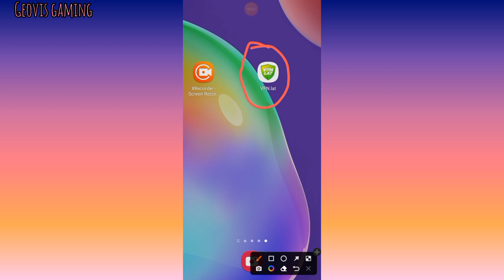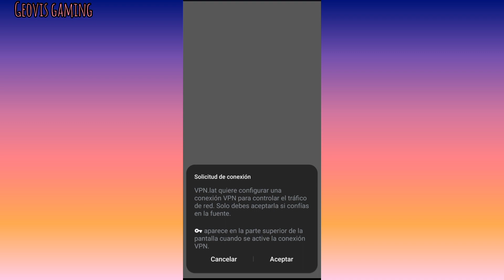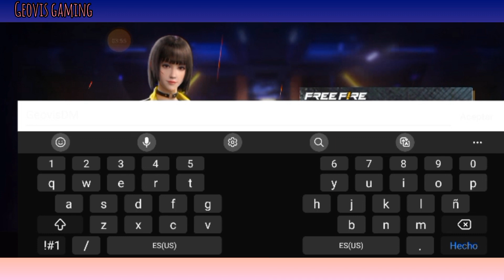COMO CREAR UNA CUENTA DE FREE FIRE EN LA REGIÓN DE SUDAMÉRICA 2022 (BIEN EXPLICADO)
COMO CREAR UNA CUENTA DE FREE FIRE EN LA REGIÓN DE BRASIL 2022 (BIEN EXPLICADO)

Cómo crear cuenta región SUDAMÉRICA

Cómo tener una cuenta en la región de SUR FREE FIRE

como crear cuenta en la región SUDAMÉRICA FREE Fire 🔥

Como crear cuenta de free fire en la región de Brasil ACTUALIZADO ✅️

Crear cuenta de free fire región sur